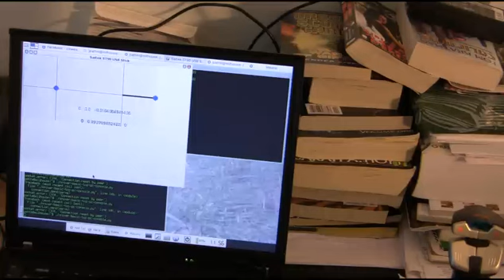Taking the Nrover out in the Rain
The Nrover robot controlled by a Nokia phone makes it out for some fun in the rain. Watch as Patrick steers the robot using a joystick from a machine indoor and watches a live video feed.